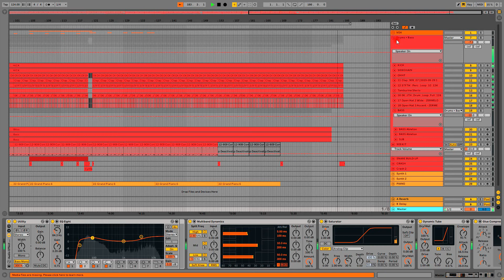Defected House / Tec House Style Ableton Project (Joys Remix)